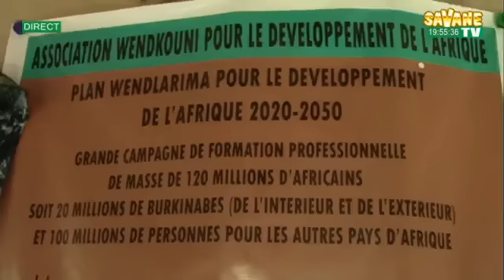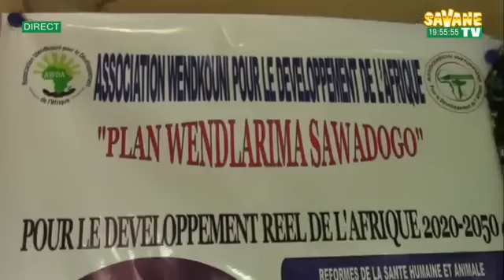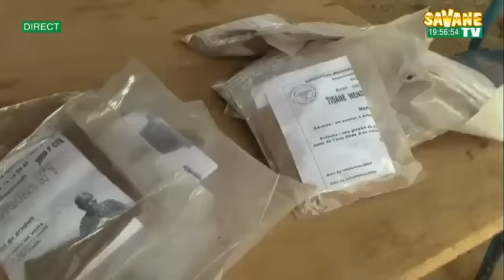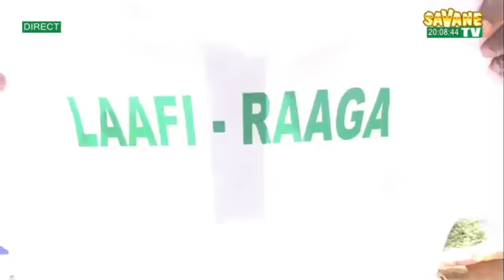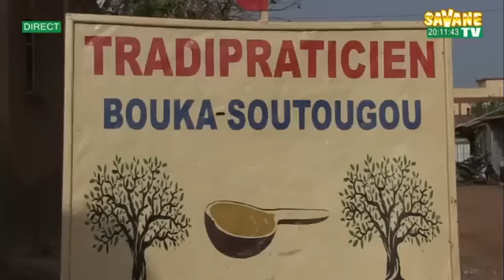Journal_de_19h45mns_en_Moore_sur_Savane_TV DU 24/06/2024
Présentation : Salamata TAPSOBA
sur Canal+265 Toute l'actualité en temps réel sur: